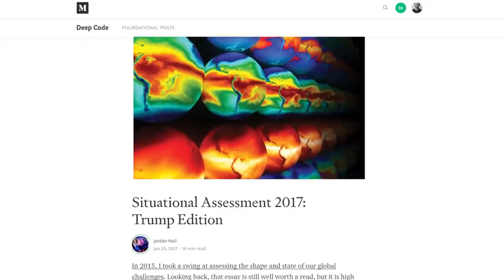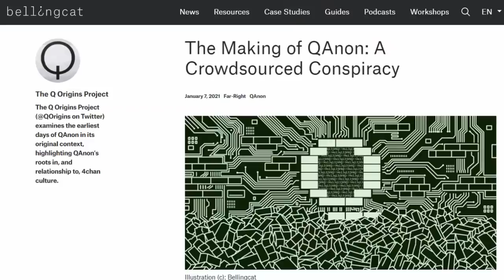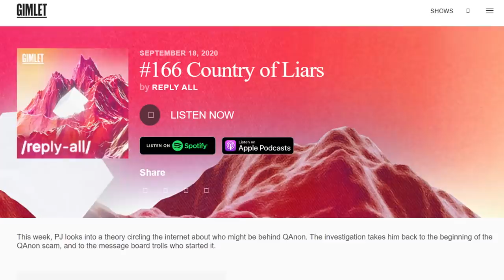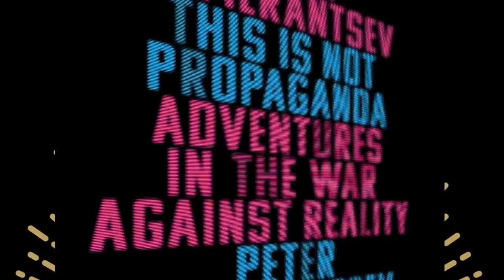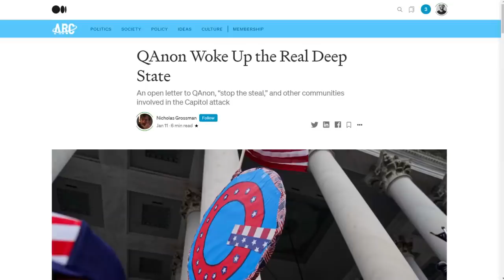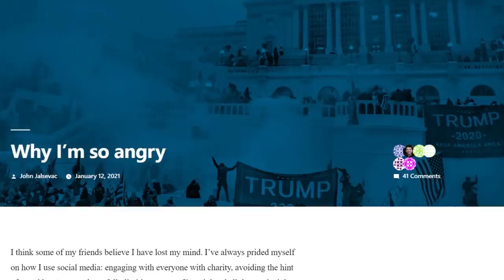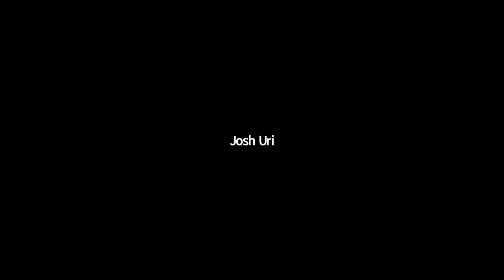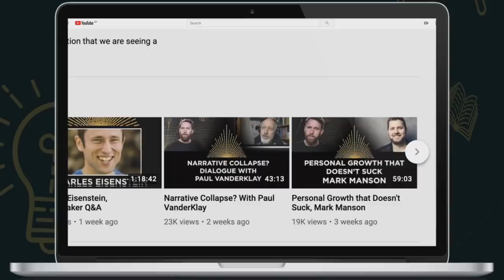Now WTF is Going On? American Meltdown Edition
In this latest film in Rebel Wisdom's Sensemaking Series, David Fuller attempts to make sense of an astonishing week for America and the world. From the scenes in the US Capitol, Q Anon making the final leap from fringe conspiracy theory to the centre of American government, to the reaction of big tech, Twitter booting Donald Trump and the demise of Parler.

In this talk and Q&A for the Rebel Wisdom Community, David tries to tease out the complexities of the situation, and how multiple narratives are clashing, and the fracture of the information landscape.

Links to news stories and podcasts discussed in the film are below.

Rebel Wisdom's acclaimed course in understanding the world better, Sensemaking 101, is starting again in February, find out more

The Looming Tower: Al-Qaeda and the Road to 9/11, by Lawrence Wright

Why I’m so angry, John Jalsevac (A Conservative calls out his own side)